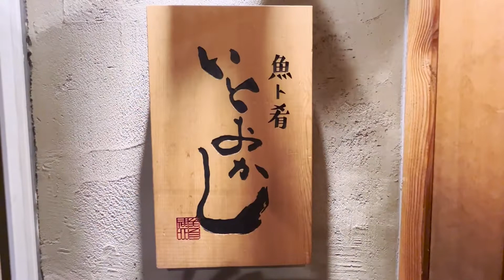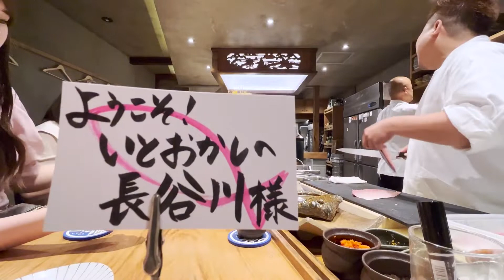日本の伝統的な食べ物/最高の刺身、伊勢海老！職人の料理、食べる、大盛り！魚ト肴 いとおかし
先日、魚ト肴 いとおかしさんに行ってきました。刺し身が最高に美味しかったです。店内の雰囲気も最高ですし、職人さんの包丁さばきを目の前で見れました！

この動画では、刺し身や寿司を作るシーン、調理などをお届けします！

私たちは、世界中の人たちに魅了してもらえる「食の侍（SAMURAI）」を目指しています！
現代の日本において「侍」のような魂を持っている職人や食品工場を厳選して発信していきます。

日本の伝統的食品や日本酒の製造過程を学び、動画を通じて日本の食文化を楽しみましょう！！！

老舗で「禅」を極めた職人さんとも会話できるような企画も進めています！